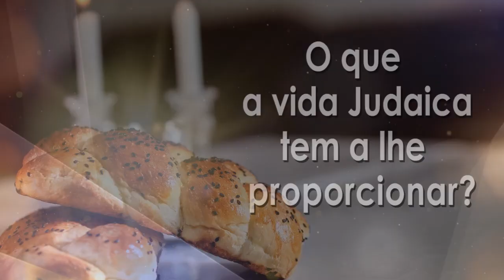"Viva a vida!" - 129- Rabino Binyamin Karaguilla | Hidabroot Brasil (2022)